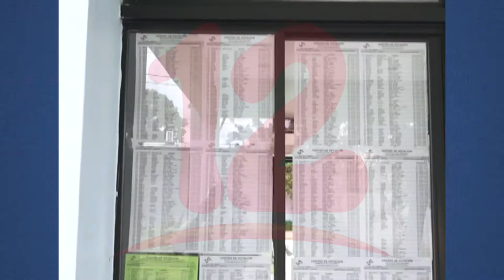Partido Camino Cristiano sin fondos para la participación de las próximas elecciones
Noticias12Nicaragua Guillermo Osorno manifestó que el Partido Camino Cristiano también está teniendo problemas para obtener préstamos a pesar que han recurrido a varias instituciones bancarias, otra dificultad que enfrentan es con la casa de campaña de dicho partido.